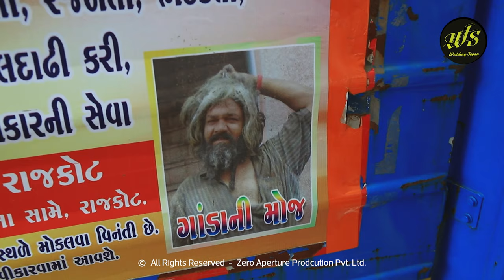ગાંડા ની મોજ | Providing "QualityRights" in mental health services Gujarat, India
વિષ્ણુભાઈ ભરાડ ઉર્ફ ગાંડા ની મોજ.
તમે એવું જોયું હશે કે કોઈ પાગલ (મેન્ટલ) વ્યક્તિ રોડ પરથી જતો હોય તો તમે તેને જોઈને તેનાથી દૂર રહેવાનો પ્રયાસ કરશો
પણ વિષ્ણુભાઈ જે રોડ પરથી જતા હોય  તે સાંભળીને કે જોઈને પાગલ લોકો તેનાથી દૂર ભાગે છે...
જે સમાજ માટે બહુ સારું કામ કરી રહ્યા છે
જુઓ આ વિડીયો વધુ માહિતી માટે

Cinematography & Editor: - Prakash Chavda, Kamlesh jethwa
Concept: - ZAPPL Team (Zoro, Kamlesh jethwa, Avnish gadhvi)
Special thanks: Jagdish padnani sir, Faces of Rajkot, Dr Vimal hamani